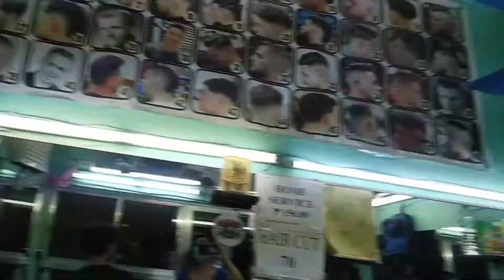Pagupit muna tayo New look (with kuya barbero )